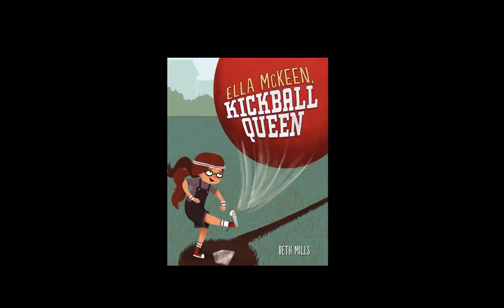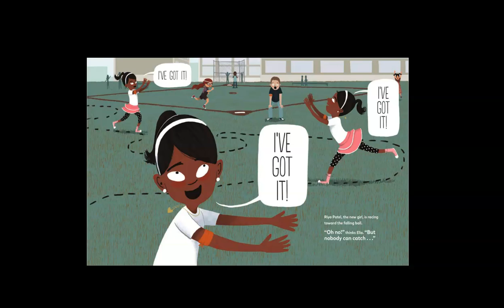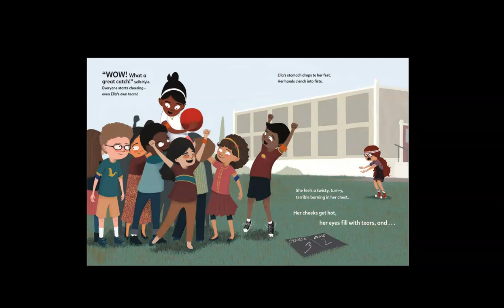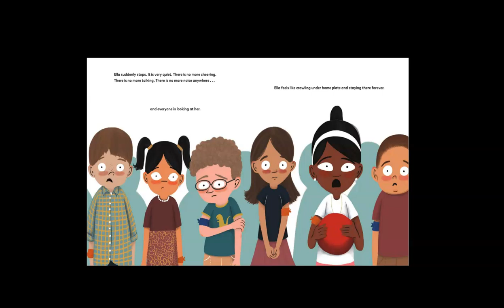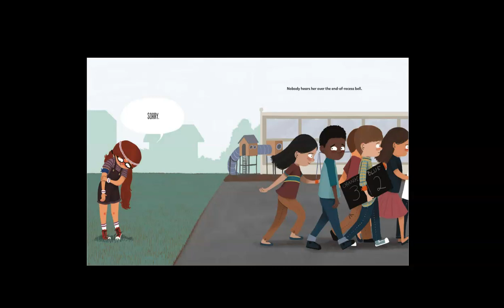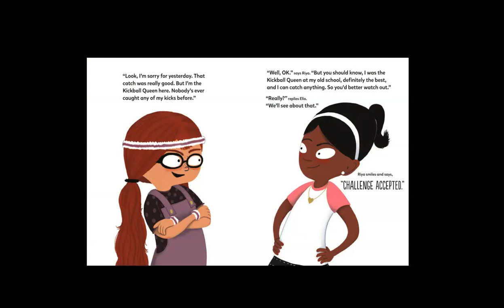Ella McKeen Kickball Queen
This video is part of a choice board about sportsmanship for my library class students.